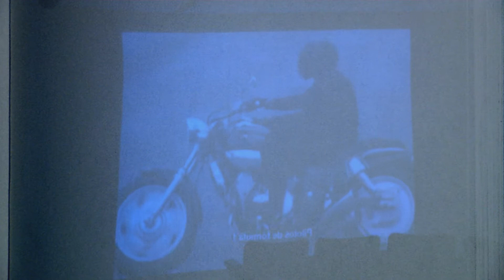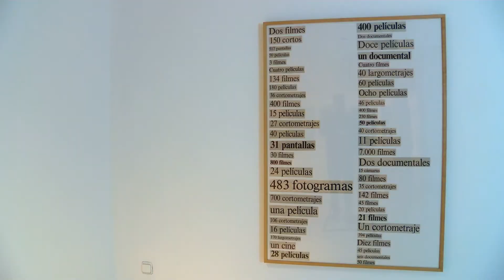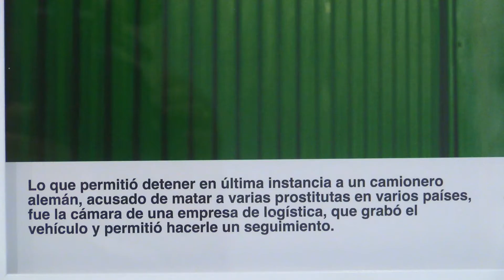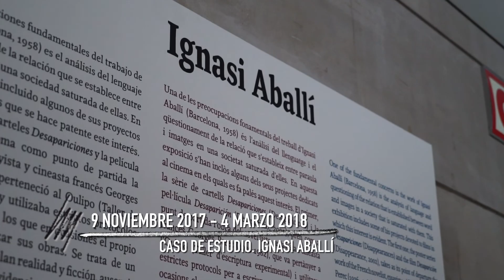Exposicions | Caso de estudio. Ignasi Aballí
La muestra 'Caso de estudio. Ignasi Aballí' abre sus puertas del 09 de noviembre al 04 de marzo de 2018.